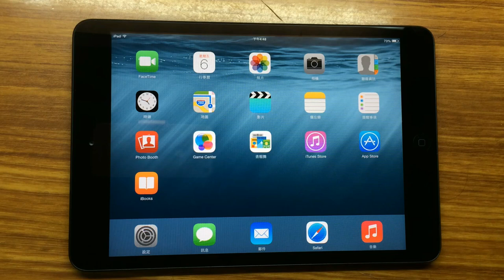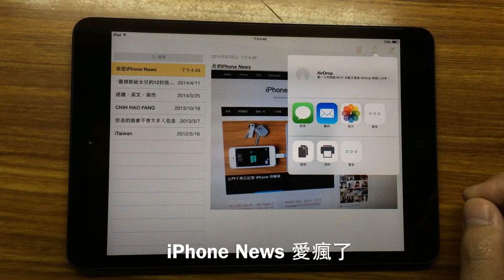【iOS 8動手玩】備忘錄新功能，Evernote要小心了！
iOS 8開放第三方鍵盤和加入智慧輸入功能